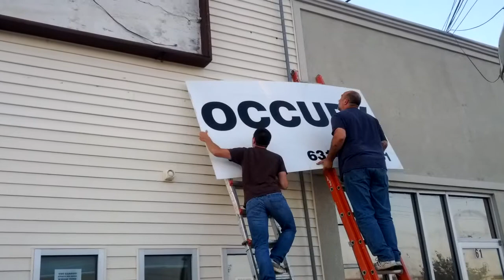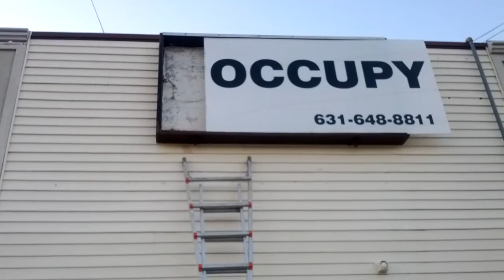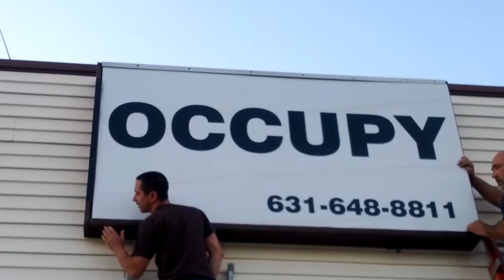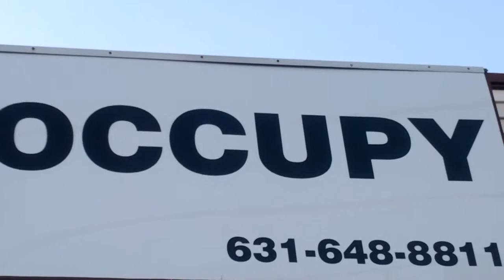Occupy Storefront gets a sign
Occupy Storefront (an Occupy related community center) on Long Island gets a sign